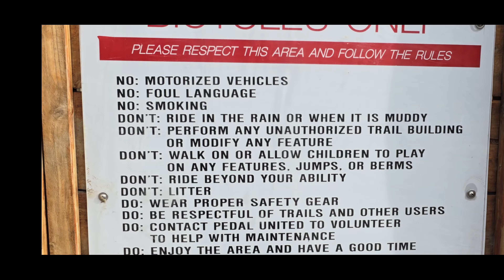Blue Creek Bike Park, Billings Montana